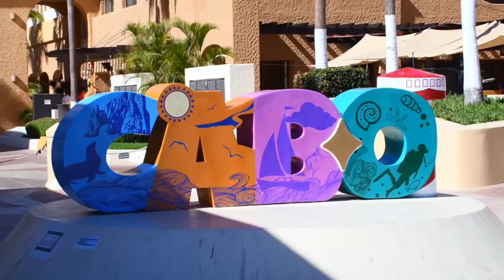Valle del Sol